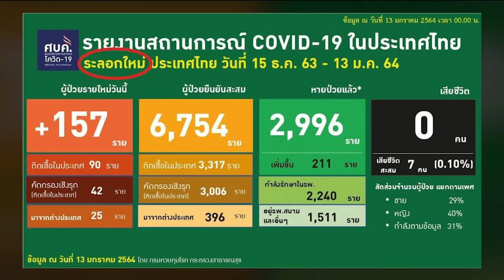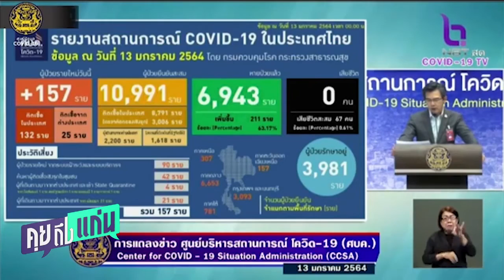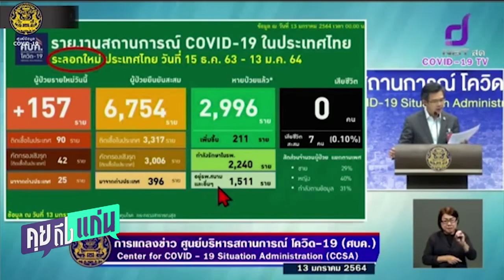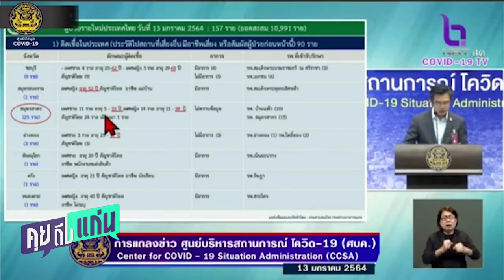สถานการณ์ covid19 ประจำวันที่ 13 ม ค 64